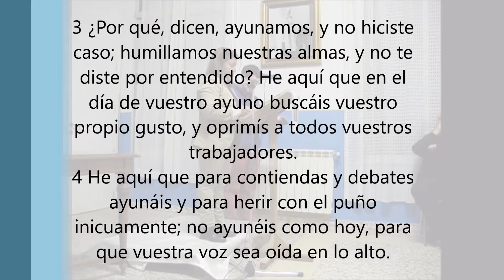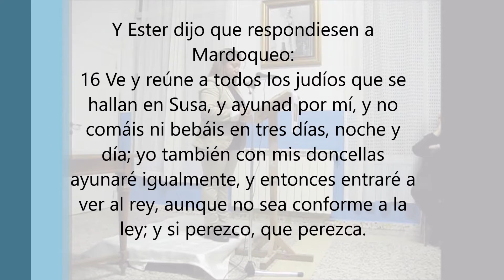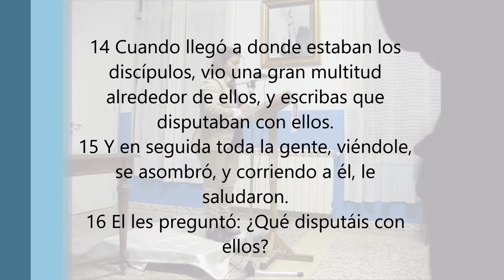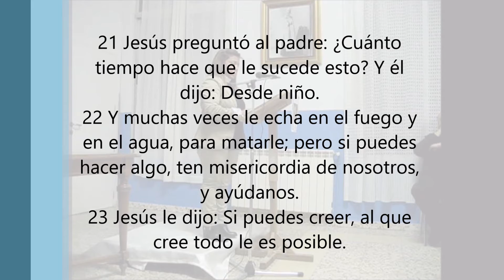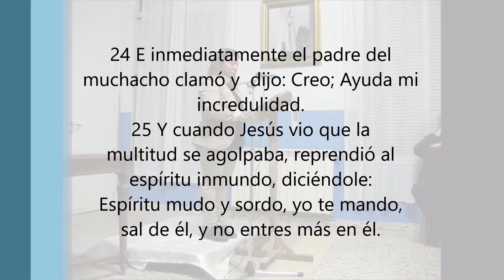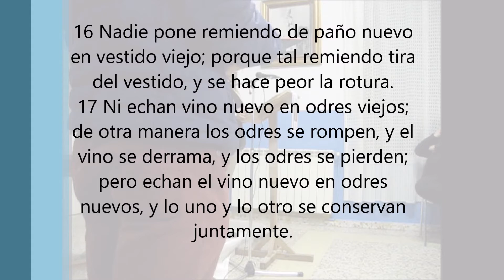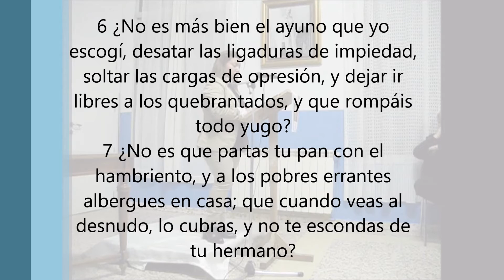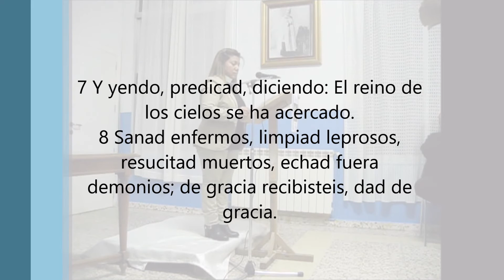Quinta charla cuaresmal. La Oración y el Ayuno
Quinta y última sesión de nuestra serie de charlas impartidas en la Catedral del Redentor de Madrid. Esta vez dedicada a LA ORACIÓN Y EL AYUNO, con la Rvda. Jessica Coello.